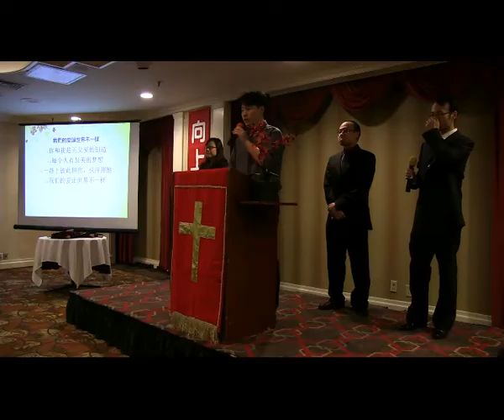敬拜赞美 - 紐約豐收靈糧堂 - 2015-03-29